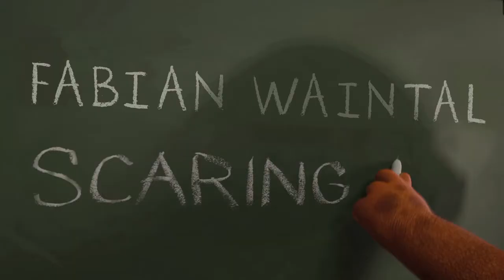La parte más animada de MONSTERS UNIVERSITY con FABIAN W. WAINTAL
En exclusiva, la parte de la película MONSTERS UNIVERSITY que no se ve en los cines